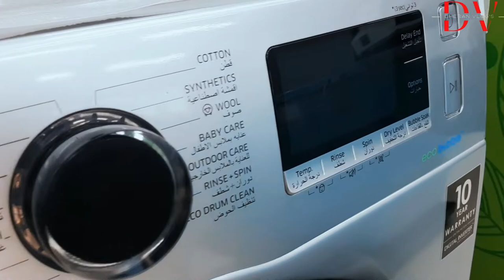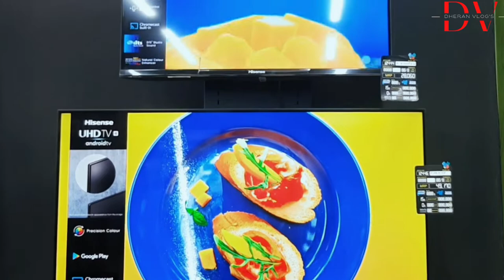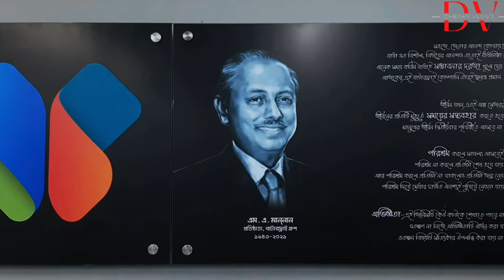House Of Butterfly Showroom All product Review 2022 Update || By Dhiran Vlogs.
Our Showroom Address : Beside  Shopno Showroom,
Bata Showroom 2nd Floor,   Konapara Main Road,   Matuail

Demra, Dhaka-1362

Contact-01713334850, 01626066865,